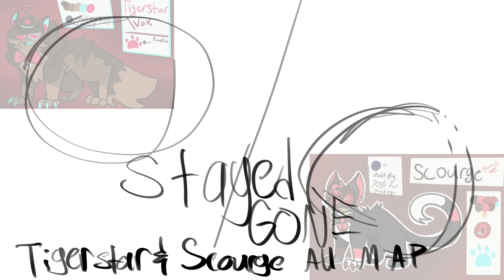THUMBNAIL ENTRY - Stayed gone - Warrior cats/Hazbin hotel AU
For ​⁠@UnfortunateNutella’s map call! I spent two hours straight on this so please enjoy 😭